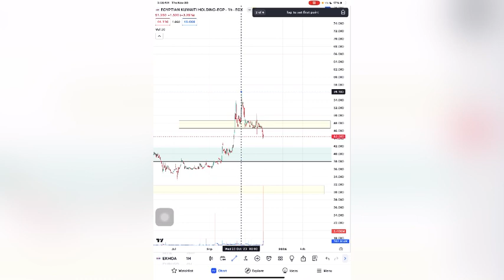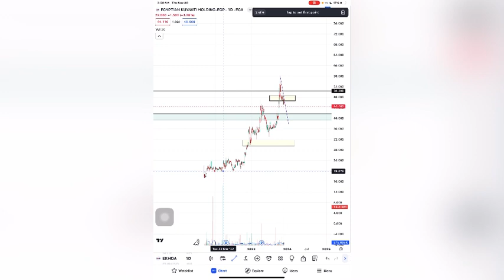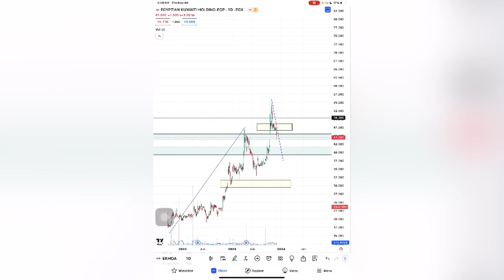تحديث المصرية الكويتية EKHOA